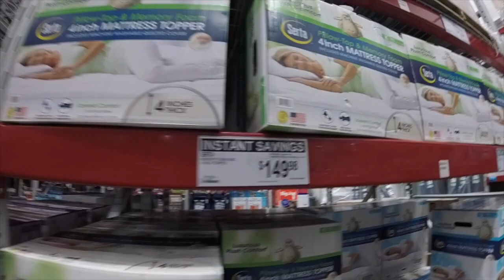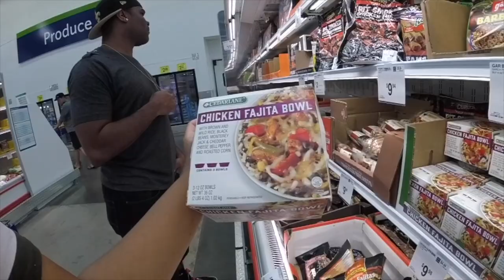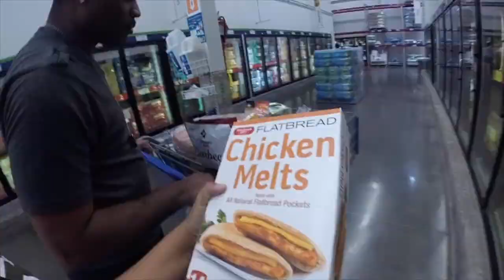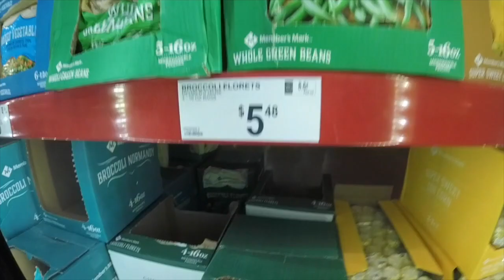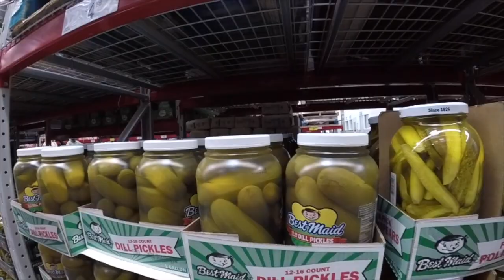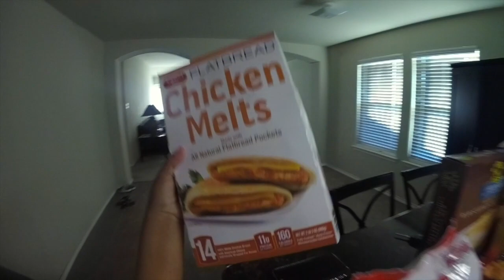Sams Club Grocery Haul Vlog | Watch Us Go Broke!!!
We went to Sams Club with a budget in mind but it quickly got out of hand! Plus we did a grocery haul on what we bought! We over spent and blew our budget!!